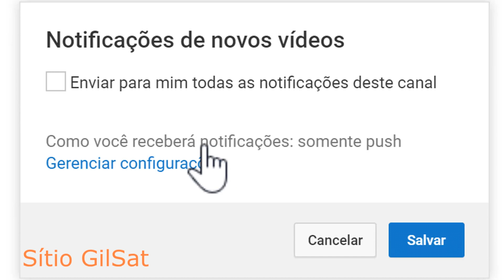BOSTA EM LATA PARA ORQUÍDEA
O cultivo de orquídeas no sudeste brasileiro é muito comum. São tantas a associações orquidófilas que a cada final de semana há pelo menos duas, por vezes quatro exposições de orquídeas acontecendo ao mesmo tempo em cidades diversas. Frequentar estas associações e exposições é o melhor o melhor modo de aprender sobre o cultivo das orquídeas
Como são tantas espécies diferentes de ambientes diferentes, é impossível apresentar os cuidados básicos de cultivo para todas elas. Assim, o primeiro passo para cultivar uma orquídea com sucesso é a identificação correta da espécie. Consultar orquidófilos mais experientes pode ser útil caso surja uma planta desconhecida que se queira cultivar. Desta forma pode-se decidir com precisão a iluminação, o regime de regas, o substrato, e outros fatores necessários para o êxito no cultivo. O erro mais comum é plantar orquídeas na terra. Apesar de algumas espécies desenvolverem-se bem neste tipo de substrato (orquídeas terrestres), mais de setenta por cento das espécies são epífitas e não se adaptam à umidade excessiva proporcionada pela terra, morrendo em poucos meses. Existem muitos substratos adequados a estas plantas no mercado. Outro erro comum é a colocação de prato sob os vasos, resultando também em umidade excessiva. De modo geral não se devem colocar pratos nos vasos mas sim regá-las com maior frequência deixando então que o substrato seque completamente e suas raízes possam respirar. Uma coisa é certa, as orquídeas de maneira geral não são plantas delicadas e frágeis como alguns acreditam. Pelo contrário, estas plantas (principalmente as providas de pseudobulbo) são extremamente resistentes, e podem sobreviver durante dias fora de um substrato. Sua capacidade de sobrevivência lhes permite que tenham tempo para adaptar sua fisiologia a novas condições após o replantio. Os híbridos, por sua vez, são de maneira geral extremamente resistentes, e podem prosperar mesmo em condições adversas de cultivo, crescendo mais rápido que as espécies ditas "naturais". Uma dica simples, mas que pode impactar muito no cultivo é saber identificar os sinais que uma orquídea oferece ao ser cultivada, um cultivador experiente consegue perceber quando uma orquídea está com algum problema apenas olhando para a planta.